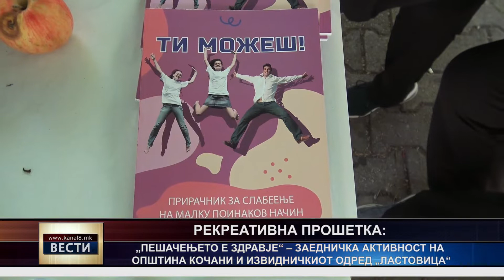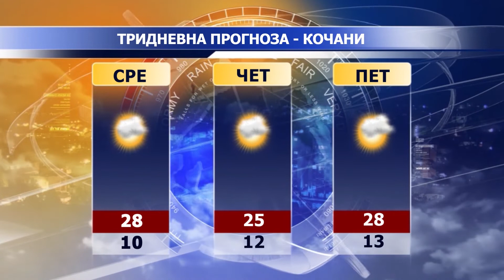ТВ Канал 8 - Вести - 16.05.2022